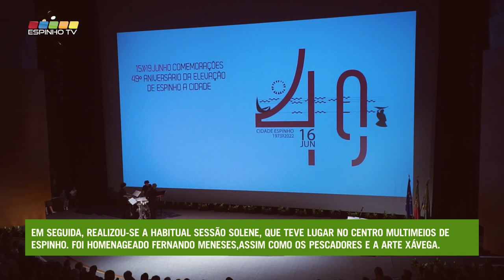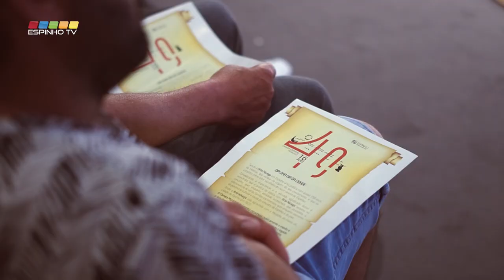Comemorações do 49º Aniversário da Cidade de Espinho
As celebrações do 49.º aniversário da elevação de Espinho a cidade, um dia de máxima importância para o nosso concelho, consistiram num vasto programa que decorreu ao longo de vários dias.

No dia 15 de junho, realizou-se na Igreja Matriz de Espinho um concerto pelo Coro do Orfeão de Espinho acompanhado com a Orquestra "MSS Consort" e dirijido pelo Maestro Samuel Santos.

Já no dia da cidade, dia 16 de junho, as comemorações começaram com o hastear da bandeira na Junta de Freguesia de Espinho, seguindo-se o hastear da bandeira nos Paços do concelho, com a participação da fanfarra e corporação dos Bombeiros Voluntários do Concelho de Espinho.

Em seguida, realizou-se a habitual sessão solene, que teve lugar no auditório do Centro Multimeios de Espinho. Foi homenageado Fernando Meneses, uma figura espinhense ligada ao associativismo, com muito valor para a cidade, com a Medalha de Honra da Cidade e o título de Cidadão de Espinho, assim como os pescadores que dão rosto à Arte Xávega, uma das mais importantes tradições de Espinho. Todos os colaboradores da autarquia com 25 anos de serviço também foram homenageados nesta cerimónia.

Na celebração do primeiro dia da cidade enquanto presidente da Câmara Municipal de Espinho, Miguel Reis aproveitou a habitual cerimónia de comemoração, nesta manhã de 16 de junho, no Centro Multimeios, para confessar “a grande honra” de “assinalar uma data tão especial para a comunidade”.

Da parte da tarde, decorreu o desfile e atuação do Grupo "O Mar é Nosso”, desde o largo da Câmara, terminando com um momento musical nas escadas da Praia da Baia. E para encerrar as festividades deste dia, foi inaugurada uma imagem de S. João em granito, trabalhada manualmente por dois irmãos de Ponte de Lima Diogo e Eliseu Sequeiros e que foi oferecida pela A Associação Espinho Vida – EVida, no largo do Rio Largo, acompanhada pelas suas marchas de S. João.